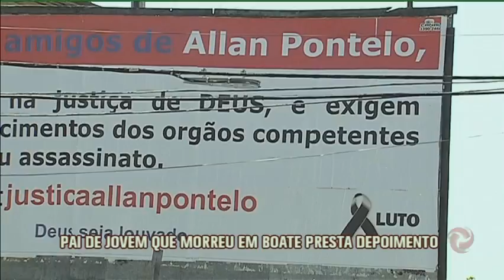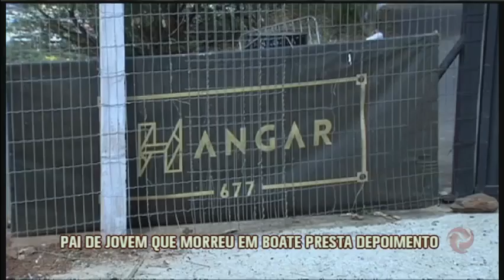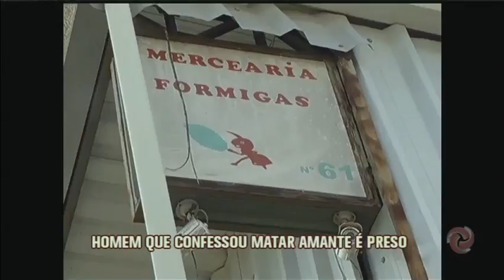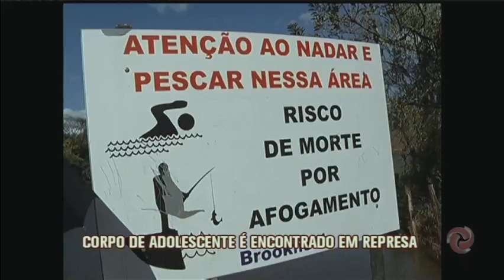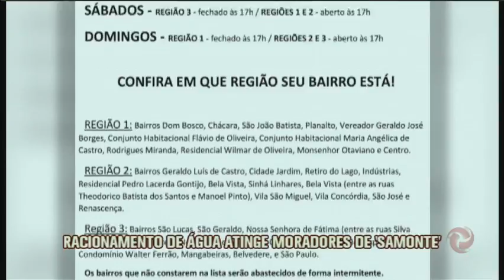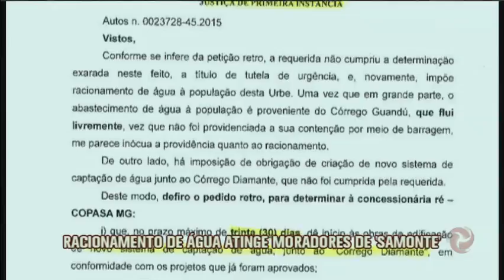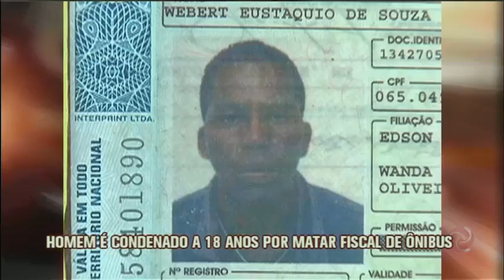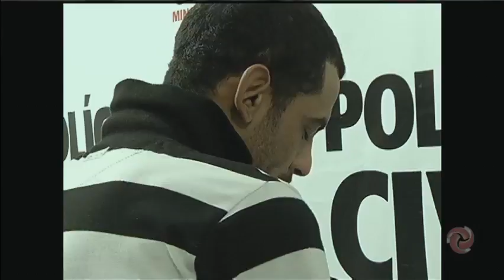Jornal da Alterosa - 12/09/2017